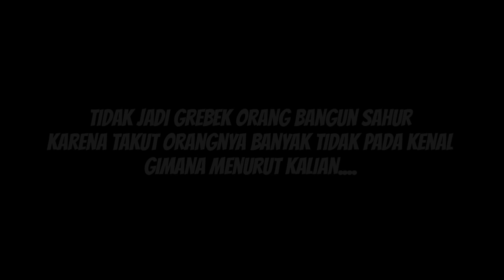Wirta Kunil Kunil Makan Sahur Ke Delapan di Warteg Gang Sempit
Hallo teman - teman di video ini adalah sayur kedelapan
Sebenarnya sebelum sahur saya mau grebek orang - orang yang bangunin sahur tapi setelah betemu trnyata pasukan nya banyak.
Ntah kenapa nyali jadi takut dan ahirnya saya putar balik lalu makan sahur.
Gimana teman - teman baik aku lanjutin grebek ngak ya.